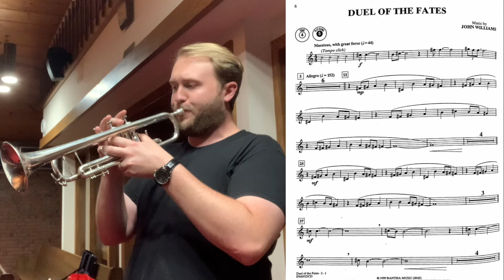Duel of the Fates | Trumpet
Duel of the Fates from "Star Wars Episodes I, II, & III" - Alfred Publishing Company